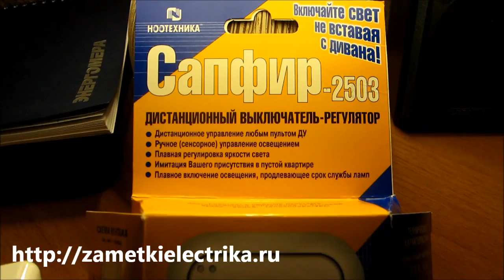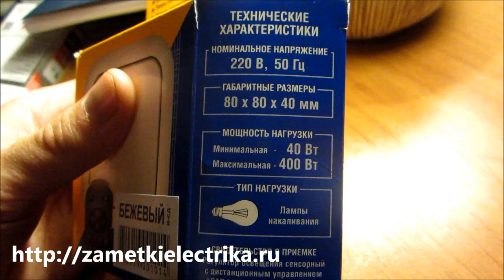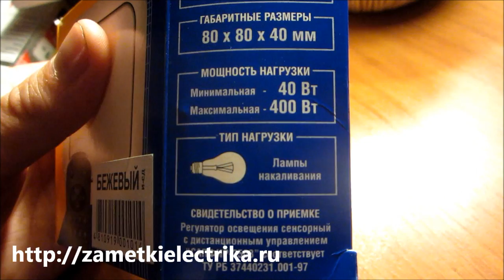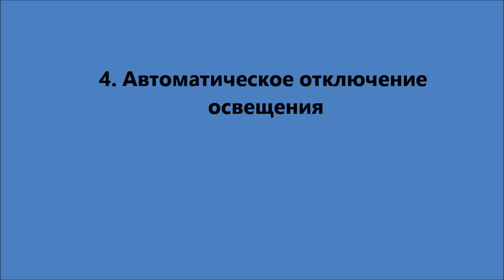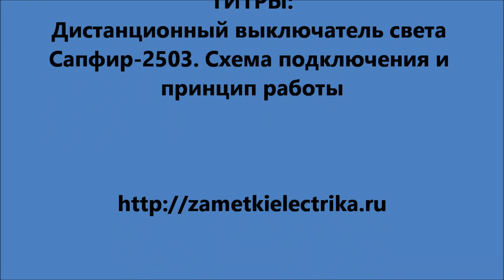Дистанционный выключатель света с пультом Сапфир-2503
Это видео является дополнением к статье про дистанционный выключатель света Сапфир-2503

В этом видеоролике я расскажу Вам о технических характеристиках, схеме подключения и принципе работы дистанционного выключателя света с пультом Сапфир-2503 от компании Ноотехника.